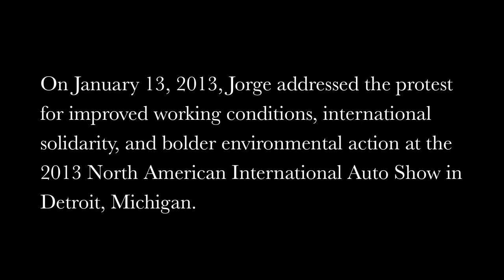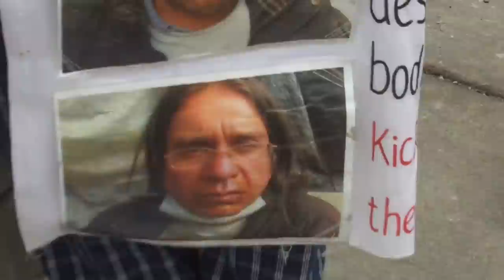Jorge Parra, Fired GM Worker from Columbia in 55th Day of Hunger Strike, at 2013 Detroit Auto Show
Jorge Parra, president of ASOTRECOL (Association of Injured and Ex-Workers of General Motors Colombia), enters 55th day of hunger strike to demand direct negotiations with GM about over 200 Columbian workers illegally fired after suffering workplace injuries.

On January 13, 2013, Jorge addressed the protest for improved working conditions, international solidarity, and bolder environmental action at the 2013 North American International Auto Show in Detroit, Michigan.